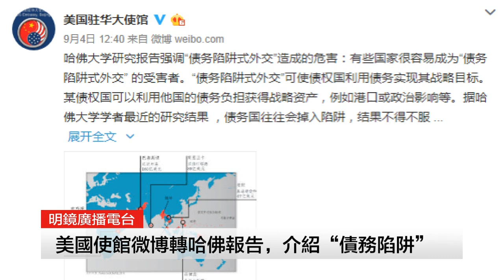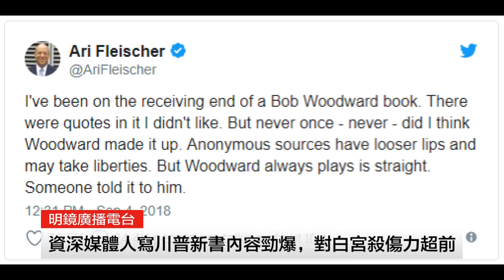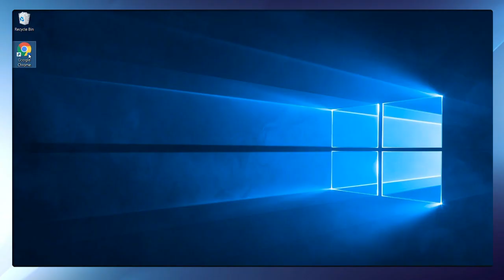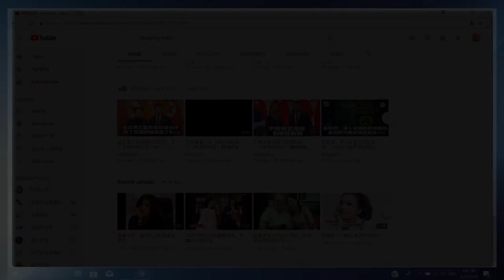刘强东案律师鼓动索赔，不想露面的神秘股东是谁？普利策奖新闻人新书描述白宫如疯人镇；夺取资源，助长腐败……，中国如何反驳回击批评？（明镜之声2018年9月6日-1）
1、向川普示好？习近平不去平壤捧金大阅兵
2、刘强东案美国众律师乘机维权索赔，背后的股东都是谁？
3、美国使馆微博转哈佛报告，介绍“债务陷阱”
4、梁京：贵族精神、平民尊严与战争
5、夺取资源，助长腐败……，中国如何反驳回击批评？
6、中国人的“消费降级”
7、资深媒体人写川普新书内容劲爆，对白宫杀伤力超前